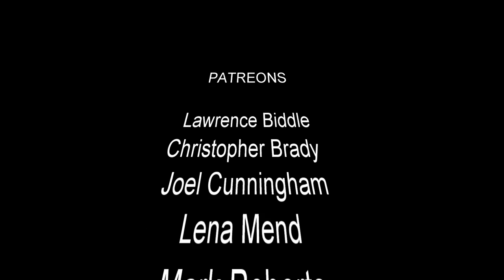Shrimp Versus Zucchini - Shrimp Keeping